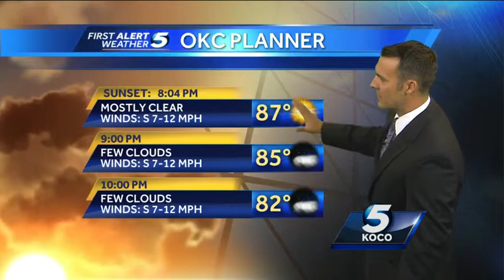Forecast: Warm and humid evening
KOCO meteorologist Jonathan Conder says most of this evening is dry, but there will be a few isolated t-storms across Oklahoma.